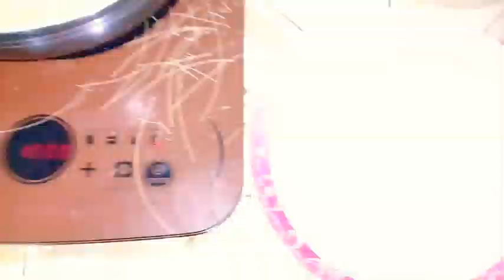ঈদের দিন সারাদিন কি কি করলাম/২০ কেজি গরুর মাংস একসাথে রান্নার রেসিপি/কিভাবে ঈদ কাটালাম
কিভাবে ঈদ কাটালাম/ঈদের দিন সারাদিন কি কি করলাম/২০ কেজি গরুর মাংস একসাথে রান্নার রেসিপি